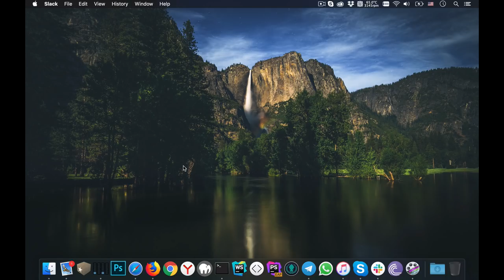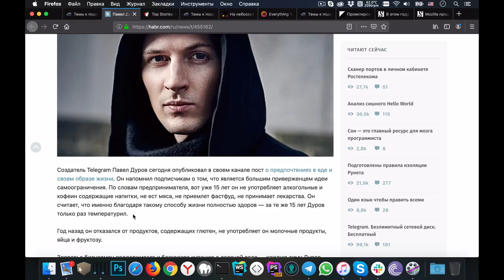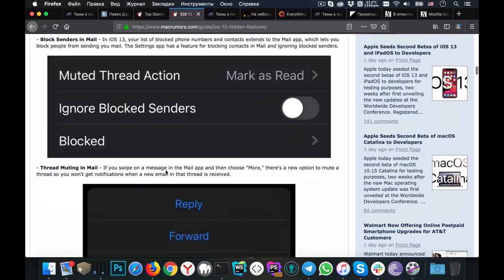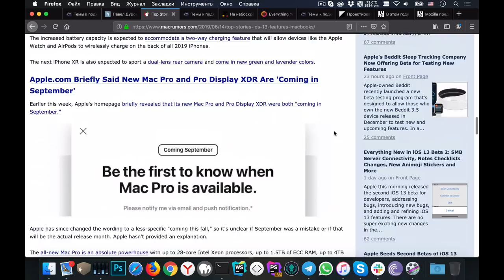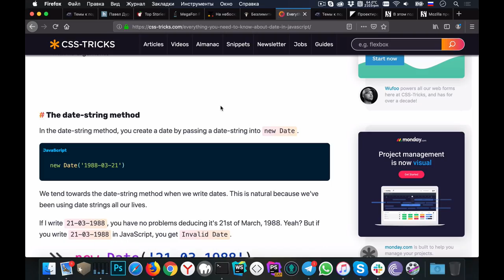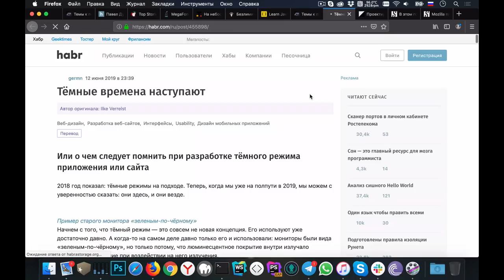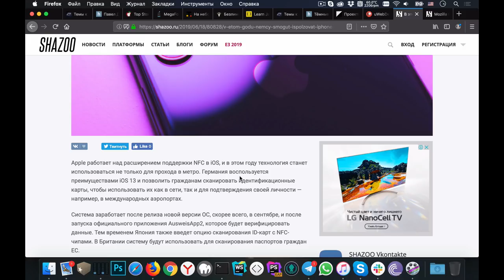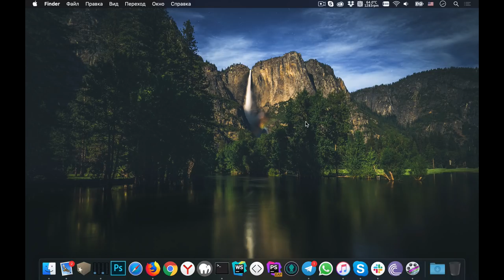Все о датах в JavaScript — Суровый веб #204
В этом выпуске: новая диета Павла Дурова, Google делает редизайн поисковой выдачи, эхо WWDC 2019 (скрытые функции iOS 13, новые Macbook Pro и не только), подробный разбор работы с датами в JavaScript, а также другие новости из мира IT и дизайна. ПАГНАААААЛЕЕЕ!!1

• Павел Дуров решил перейти на диету предков современных людей ради повышения продуктивности
• Скрытые функции iOS 13, новые MacBook Pro и другие новости после WWDC 2019
• На небоскрёбе в Лондоне построят «технологичный» бассейн с видом на город
• Тёмные времена наступают (о чем помнить во время разработки темных тем)